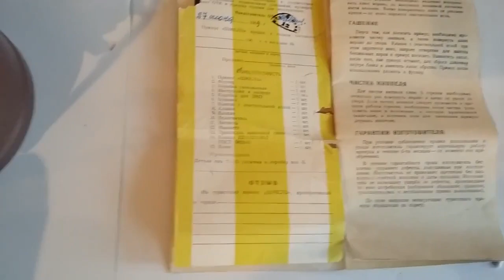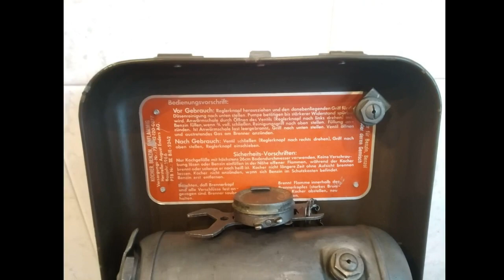Примусы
25-го февраля 1892 года Францем Вильгельмом Линдквистом был изобретен прибор бесфитильного нагревательного прибора, работающий на жидком топливе и запатентованному
Шведским патентом (Swedish Patent No. 3944) 19 ноября 1892 года названного Примусом. Это замечательное и очень нужное изобретение человечества появившийся на закате 19-го века вдохновил все прогрессивное человечество к активным поискам неизведанного и привел к другим замечательным открытиям. Сегодня отмечаем День Примуса!

"The Primus stove, the first pressurized-burner kerosene (paraffin) stove, was developed in 1892 by Frans Wilhelm Lindqvist, a factory mechanic in Stockholm. The stove was based on the design of the hand-held blowtorch; Lindqvist’s patent covered the burner, which was turned upward on the stove instead of outward as on the blowtorch. The same year, Lindqvist partnered with Johan Viktor Svenson and established J.V. Svenson’s Kerosene Stove Factory for manufacturing the new stoves which were sold under the name Primus. The first model was the No.1 stove, which was quickly followed by a number of similarly-designed stoves of different models and sizes. Shortly thereafter, B.A. Hjorth & Co. (later Bahco), a tool and engineering firm begun in Stockholm in 1889, acquired the exclusive rights to sell the Primus stove. While many other companies also made portable stoves of a similar design to the Primus, this style is often generically referred to as a “Primus” stove, regardless of the manufacturer". (c) Wikipedia